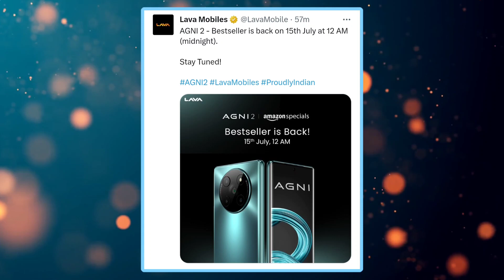Lava Agni 2 5G Next Sale Date Confirm I Lava Agni 2 5G Amazon Prime Day Sale 2023 ?Lava Agni 2 Offer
Lava agni 2 5G next sale date Confirm by lava and Lava Agni 2 5g amazon prime day sale 2023 offer on lava agni 2 5g share in this video.

Best Discount -
Best Mobile Offer
Lava Agni 2

Tropic-
lava agni 2 5g next sale date
lava agni 2 5g sale date
lava agni 2 5g next sale date on amazon
lava agni 2 5g next sale amazon prime day sale 2023
lava agni 2 5g next sale date in India
lava agni 2 5g next sale price
lava agni 2 5g offer price amazon